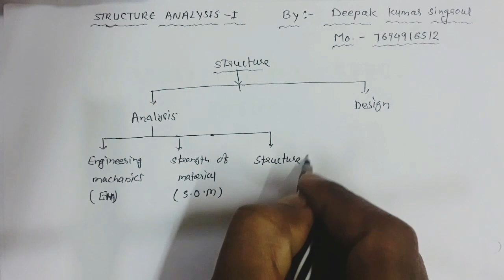Structure Analysis 1 | Types of structure | Hindi | CSVTU | video #1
Is video me ye btaya gya hai ki civil engineering branch me structure ko kitne part me divide kiya gya hai aur kon se part me hm kya padhte hai aur pura civil engg. me kitna subject hota hai structure part ka aur kon se subject me kaise structure se deal krte hai etc..